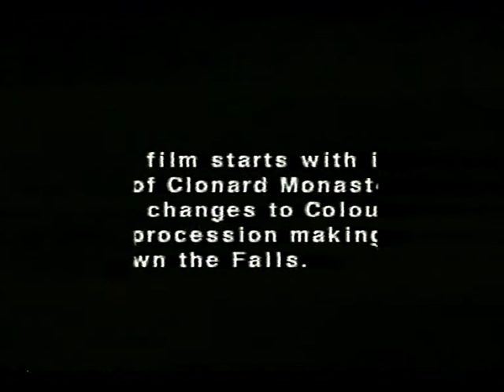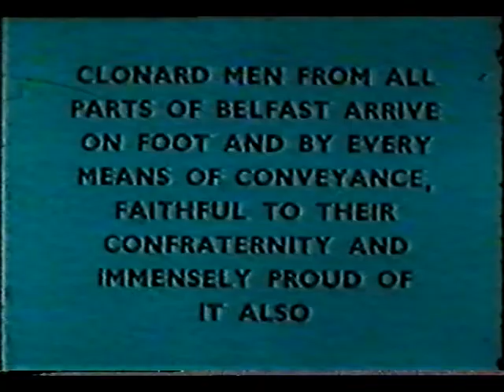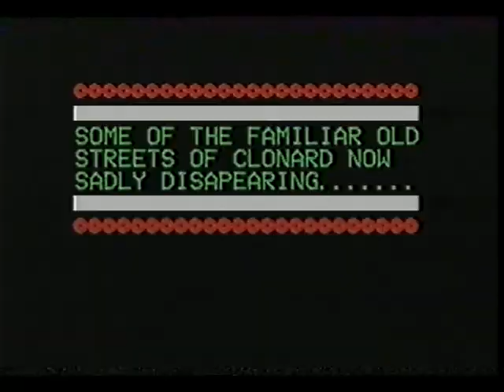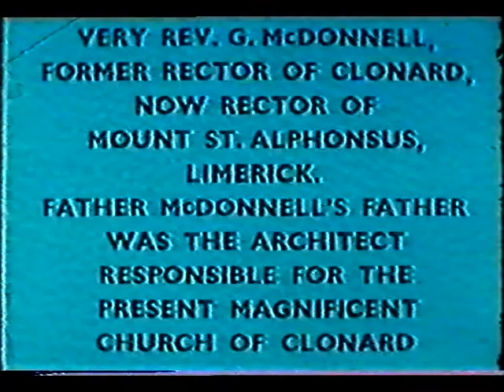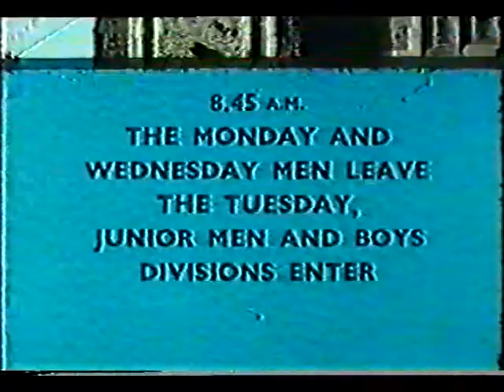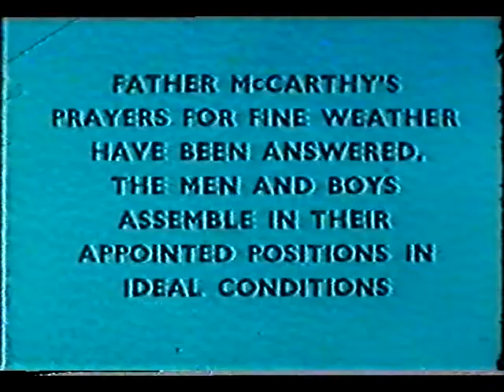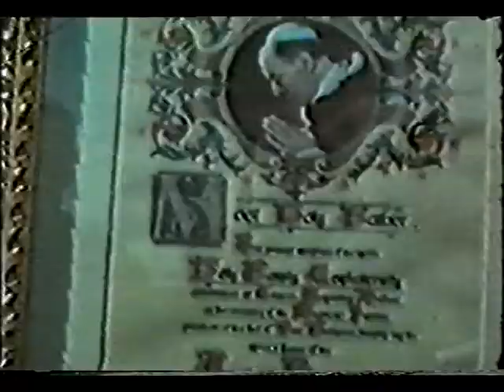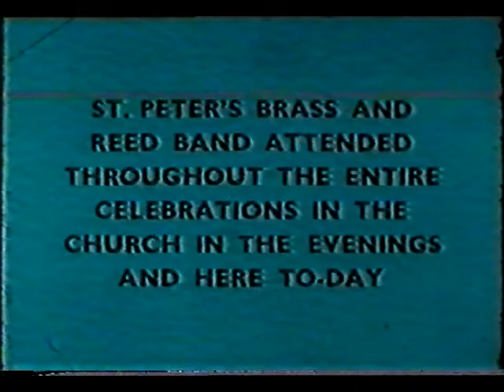Old Falls Road Belfast PT 2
Very rare footage of the old Falls Road and Pound Loney District in Belfast